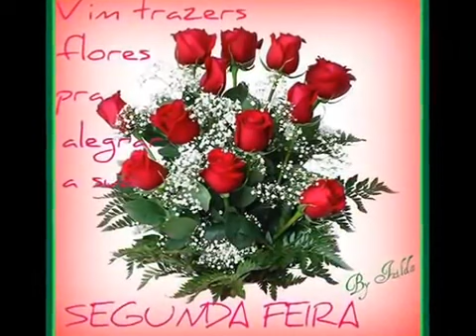Eu sou de você- Rene e Ronaldo